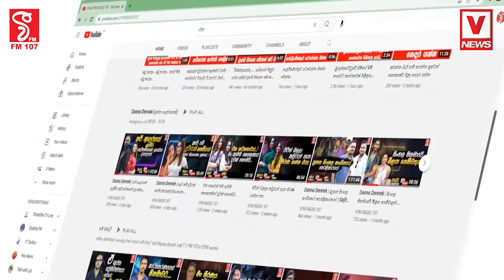හැබැයි ළමා දිනය දවසේ ළමා ගීත දැම්මා නම් අද කාලේ ළමයි මෙහෙම සතුටු වෙයිද..?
කොහොමද ඒ සර්ගෙ Dance එක
හැබැයි ළමා දිනය දවසේ ළමා ගීත දැම්මා නම්
අද කාලේ ළමයි මෙහෙම සතුටු වෙයිද..?
හිතෙන් ඔලුවෙන් දෙකෙන්ම මේ වීඩියෝව බලන්න